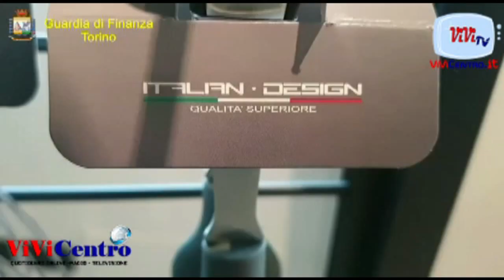GdF TORINO, SCOPERTA UNA FRODE IN COMMERCIO DA 5 MILIONI DI EURO